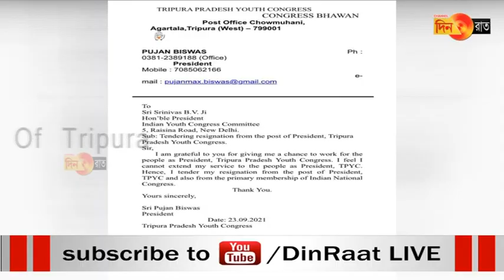Pradesh Yuba Congress achukphang ni achukthai yakarkha Pujan Biswas